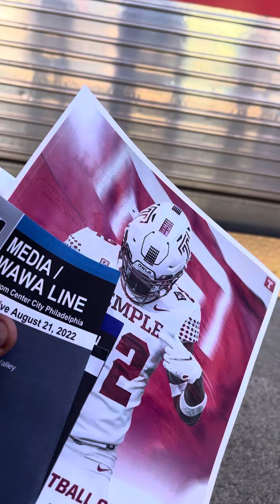Septa media wawa regional rail line train and Septa thorndale express regional rail line trains